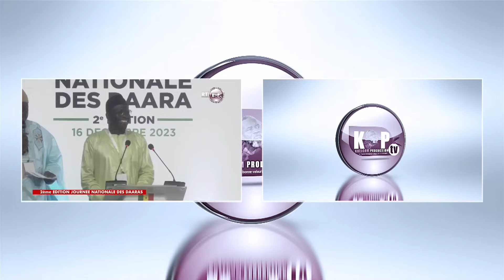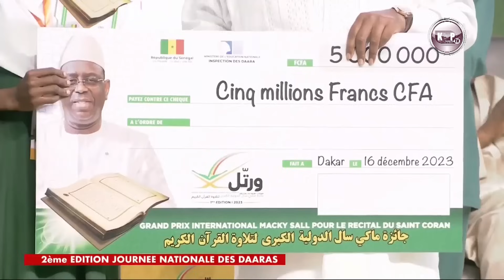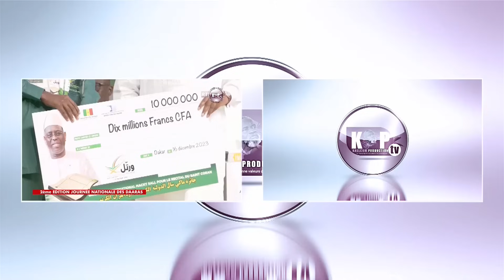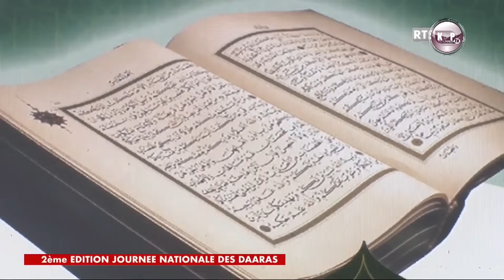🔴Urgent: Touba Dielaat na Championne du monde de récital du Coran Ndeye Bousso Diattara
N'oubliez pas de cliquer sur la cloche de notifications. Pour plus d'informations Contacter nous aux 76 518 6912